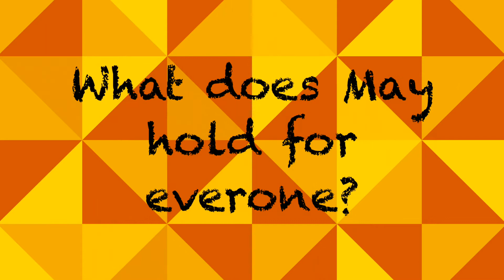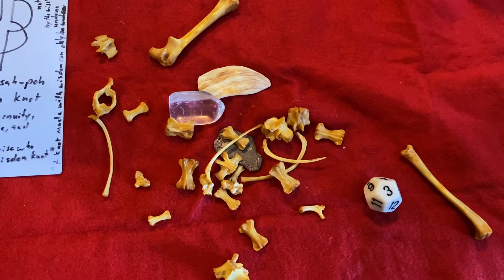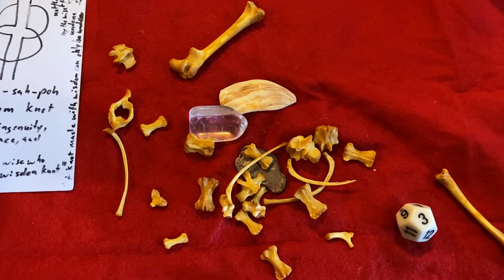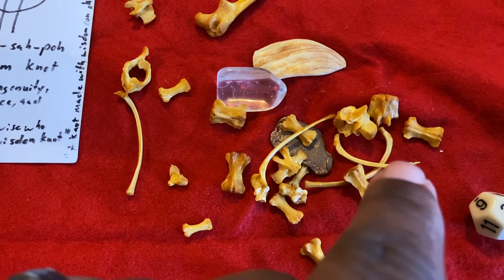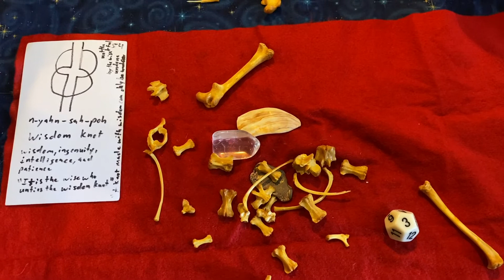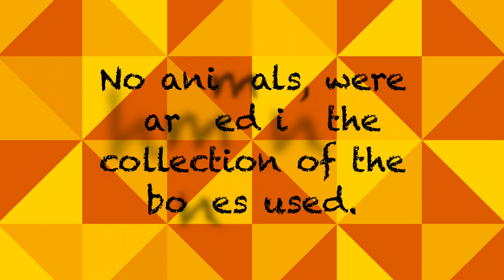Bone Readin May 2022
Unkle B.T. Destiny gives you a reading for May  2022. This is a bone reading, which has been practice from the beginning of human history.